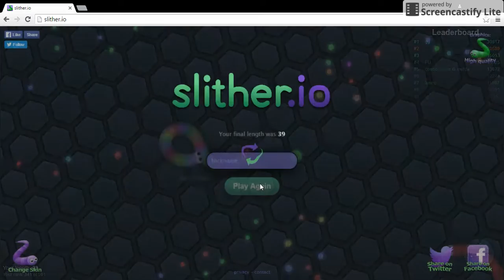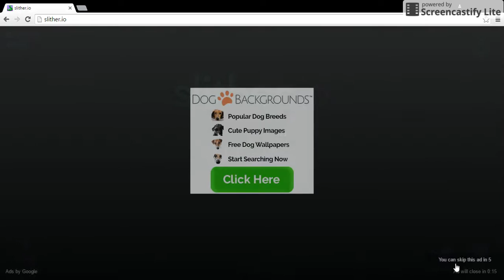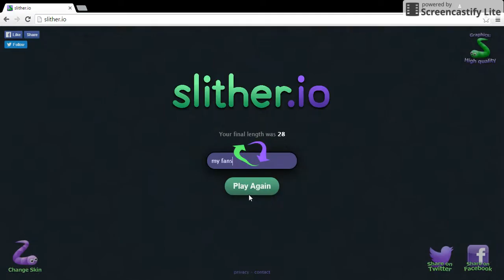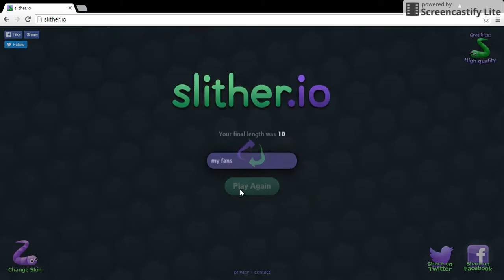warning *crying* my grandad's death